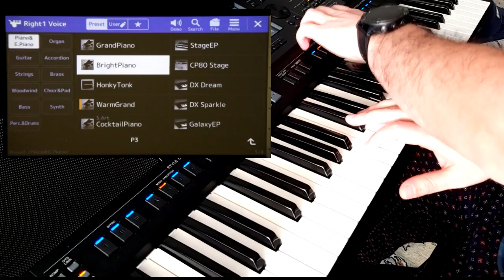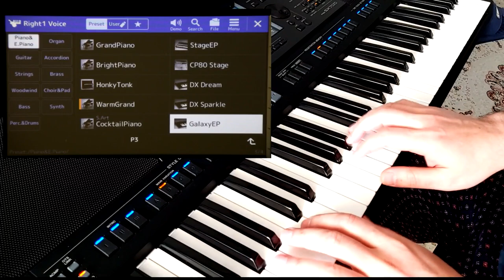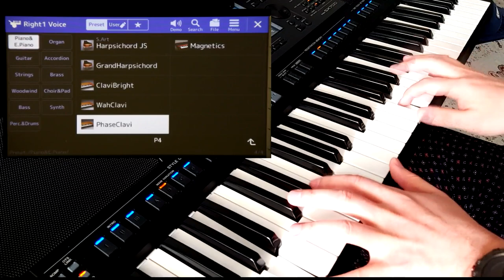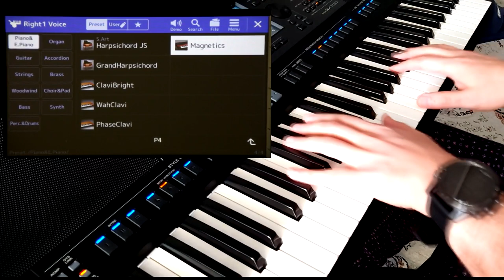Piano Sounds | Yamaha PSR SX700 | Звуки Пиано и Роялей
Обзор раздела Piano Yamaha PSR SX700

Сегодня пройдемся по разделу Piano, и послушаем как звучат электропиано, фано, гранд- рояль, клавесин итд. Пожалуйста пишите свои вопросы и комментарии, я обязательно на них отвечу.